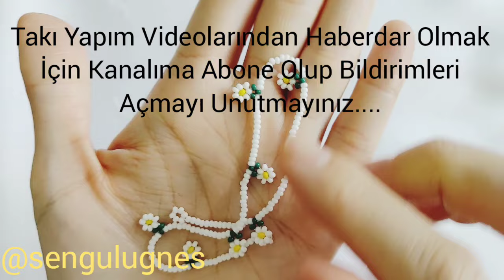Papatya 🌼 (Çiçek) Kolye Bileklik ve Halhal Yapımı / Daisy Flower Necklace Bracelet and Anklet Making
Herkese Merhaba 😊

Kumboncuk ve Nylbond Miyuki İp Kullanarak Tasarlanmış Papatya Çiçek Halhal.

İstediğiniz renklerde kolye, bileklik yada halhal olarak kullanabilirsiniz.

Boncuk aralarında 15 adet kum boncuk kullandım.

Ayrıca beni @sengulugnes Instagram hesabımdan da takip edebilirsiniz 🤗

Hello everyone 😊

Daisy Flower Anklet Designed Using Sandbead and Nylbond Miyuki Rope.

You can use it as a necklace, bracelet or anklet in the colors you want.

I used 15 sand beads between beads.